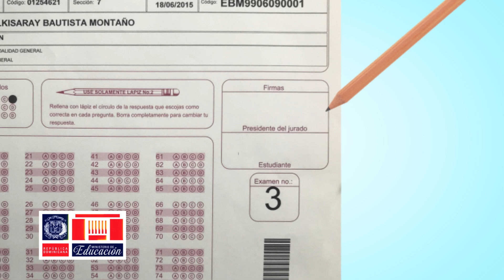Publicidad: Pruebas Nacionales Segunda Convocatoria 2018